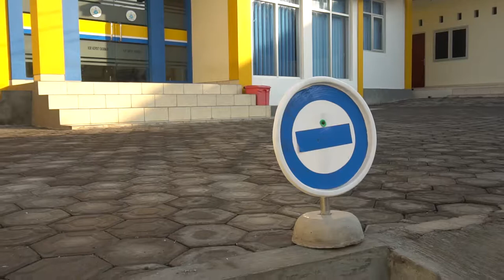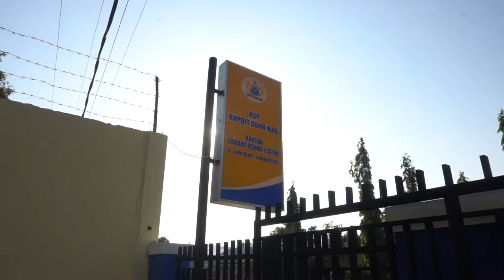Ke Larantuka, Joget-Joget Terus Pulang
Ke Flotim, Joget Joget Terus Pulang

Informasi seputar Kota Maumere dan sekitarnya dilihat dari aspek yang berbeda. Mari berkunjung ke Maumere, Flores, NTT

Find Me On :
Facebook & Instagram : Donny Markoozz

Location: Indonesia